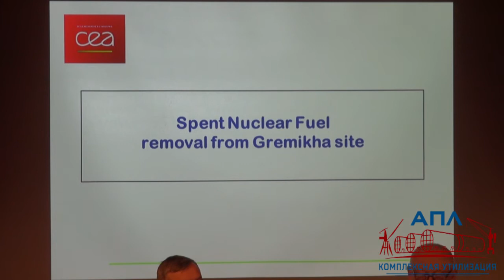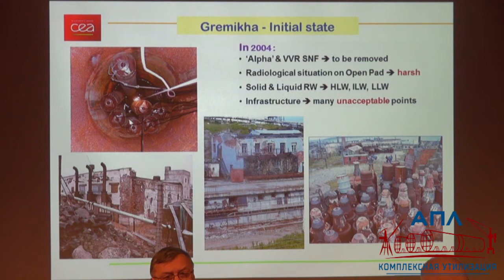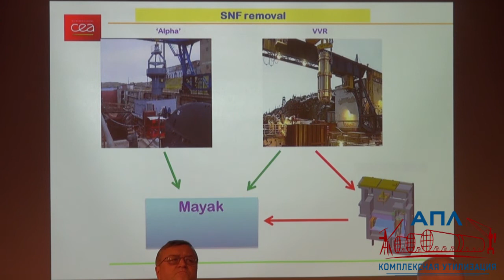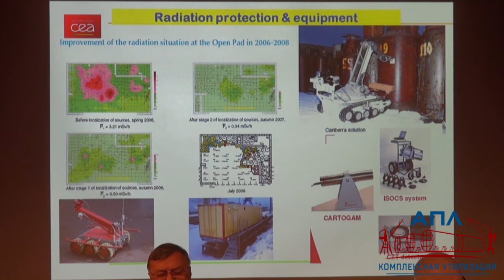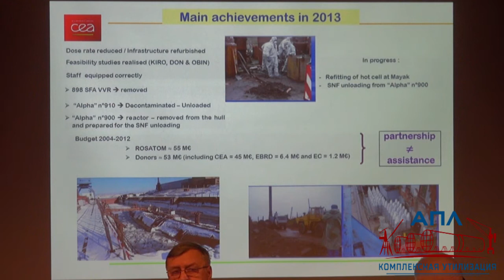Сотрудничество с Францией, Европейской комиссией и ЕБРР в пункте Гремиха (Александр Горбачев)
Доклад "Результаты сотрудничества с Францией, ЕБРР и Европейской комиссией по решению проблем создания безъядерной зоны в пункте Гремиха (Александр Горбачев, посольство Фрации)"

Докладчик: Александр Горбачев, советник по ядерной энергетике Посольства Франции